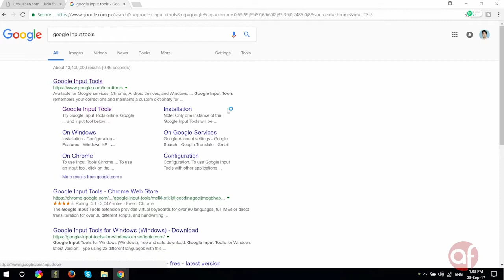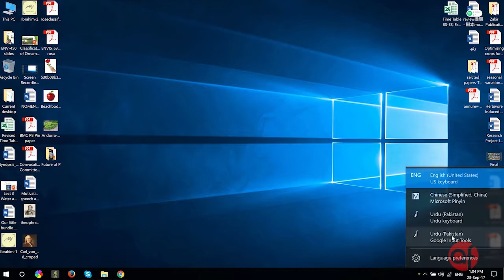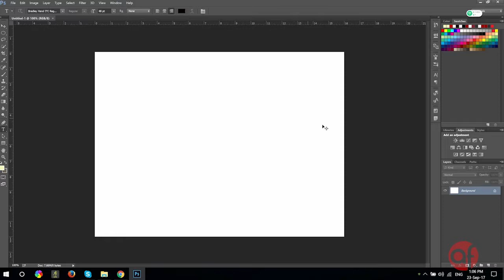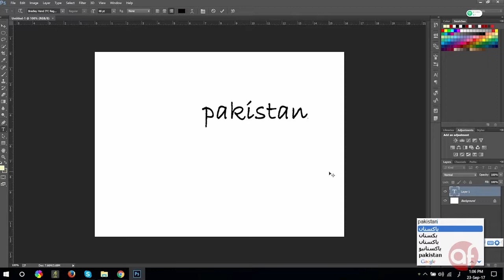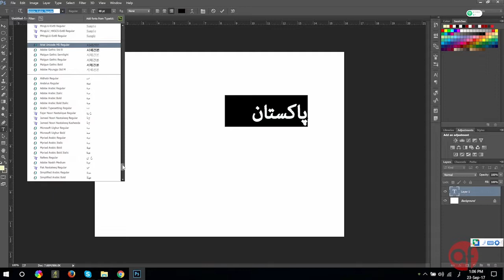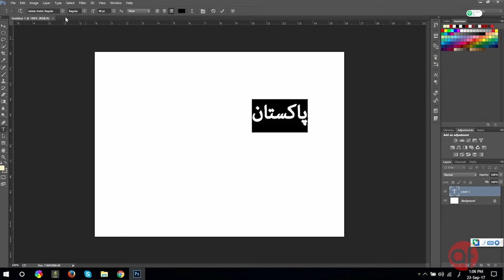How to write Urdu in Photoshop without Inpage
Hi Friends!! It is my first tutorial in Urdu/Hindi for adobe Photoshop. Most of the people ask how to write Urdu in Photoshop. We can now directly write Urdu in Photoshop (any version from CS4-CC 2017) with lot of ease. Most of the people still think that they need Urdu InPage software for writing Urdu, then they need to put into Photoshop. That was an old and time taking process. Today I felt to make a video tutorial to resolve this issue.
You only need to install google Input tools and a built in windows language package (Urdu: Pakistan/India). Then you need to do small changes in preferences of Photoshop for writing Urdu. I am using Photoshop CC 2015 version but this tutorial is useful for any version of photoshop and windows. Then if you download different Urdu fonts from various urdu websites, and install, then you can enjoy the full benefits of photoshop regarding urdu wirting.